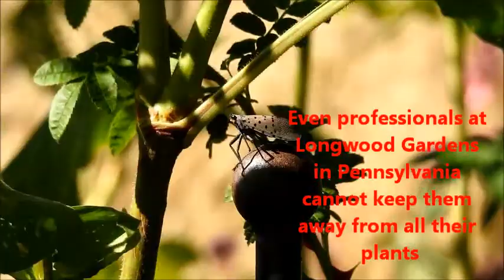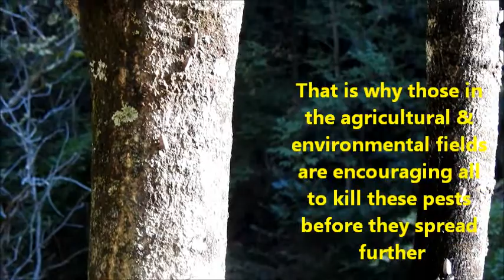Spotted Lanternfly: Invaders Series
This video introduces you to the moth-like, plant hopper which is invading the Northeastern United States.  Spotted Lanternflies arrived in the Allentown, Pennsylvania area a little over a decade after the invasive Brown Marmorated Stink Bug.  Coincidentally these two insects both originate in Asia & both seemed to appear in the Allentown, PA area & they both are devastating to fruit trees and crops.